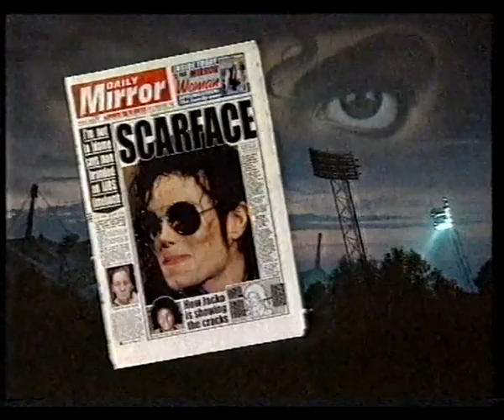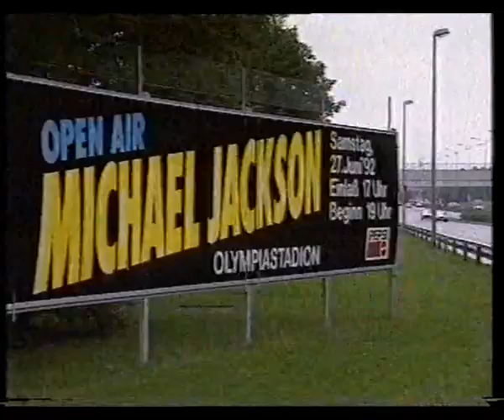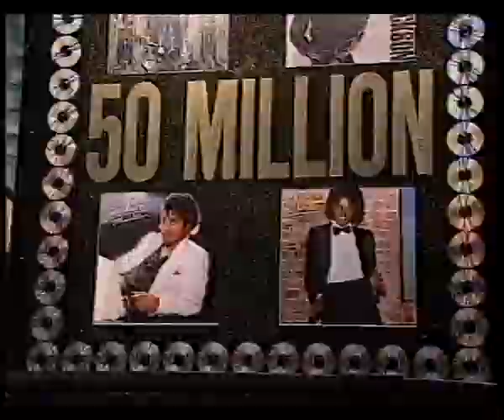Michael Jackson | The Dangerous World Tour TV SPECIAL | 1992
Thumbs up if you Miss, Love, or Dote on MJ.

Genesis Music® Presents Micheal Jackson the BBC LIVE, Highlights from the Michael Jackson Dangerous era.  THROWBACK.

Please note that the 'Who Is It' and 'In the Closet' Music videos have been removed due to copyright, these are available on Micheal Jackson's Official YouTube channel.

Love it? Enjoy it? Miss the KING of POP?   Feel free to get the discussion popping in the comment section.  :)

Genesis Music® does not own the copyrights of the contents featured in this video.

Genesis Music® showcasing all music related entertainment news, interviews, our in-house published music and videos, our in-house Genesis Music producers as well as others and much more!
Including ThrowBacks! :)